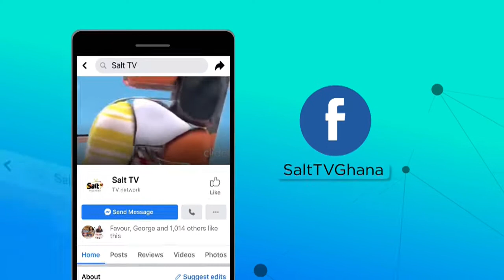APASKA ON SALT DRIVE WITH FREDINO, WOFA KWEKU POKU & MAAME POKUAH ON SALT 95.9FM || 05/10/21